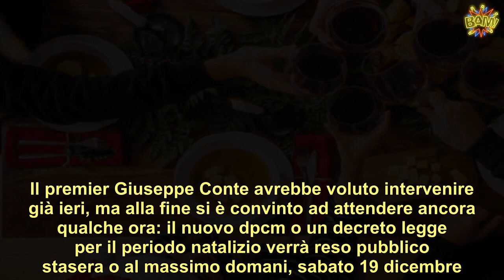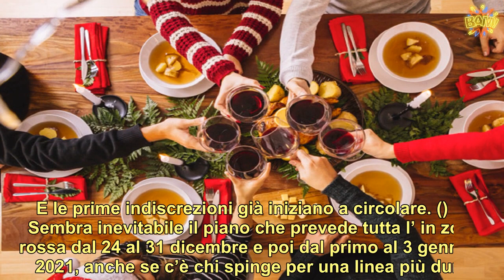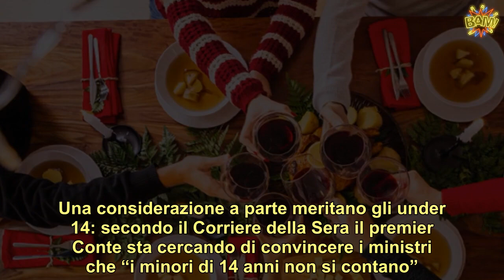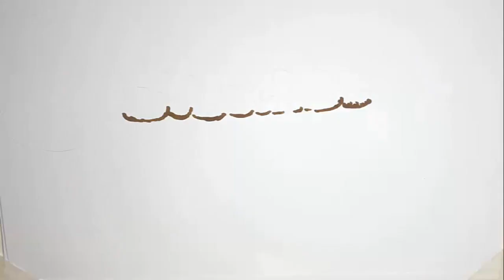Cena e pranzo a Natale e Capodanno, ecco in quanti e con chi la decisione del governo anche sulle v